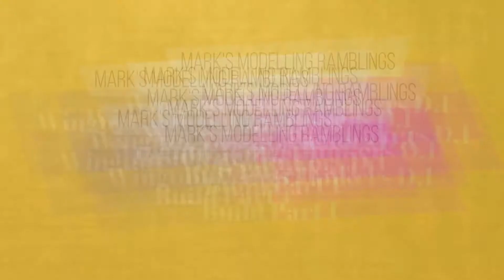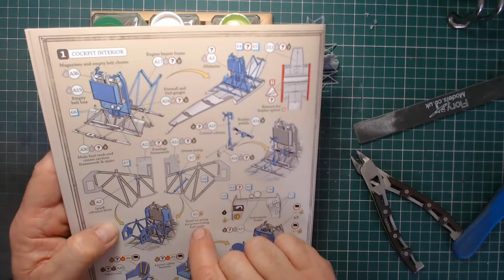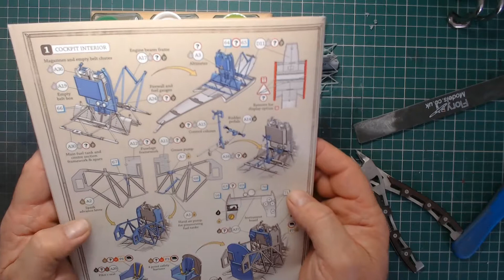Junkers part1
Part 1 of the build of the 1/32nd scale Wingnut Wings Junkers D.1